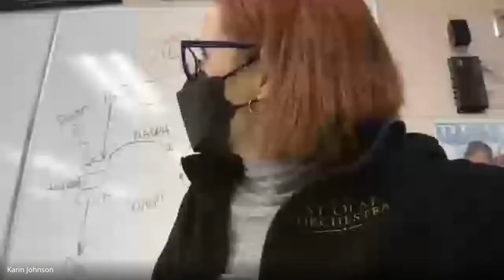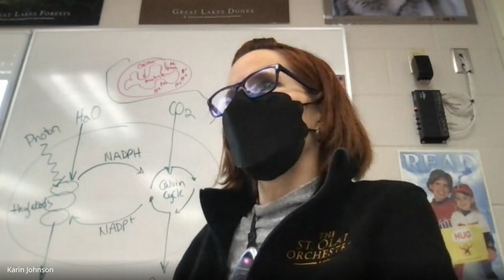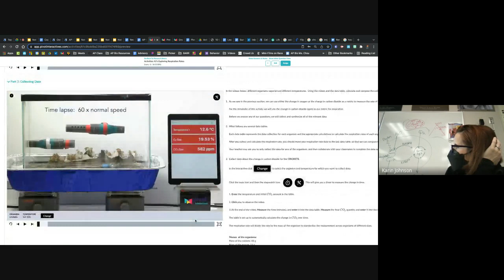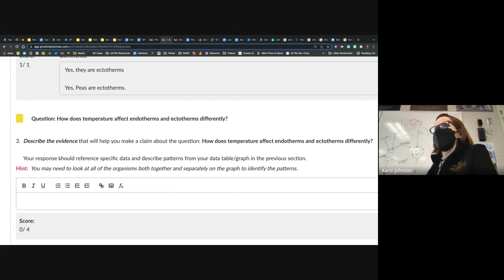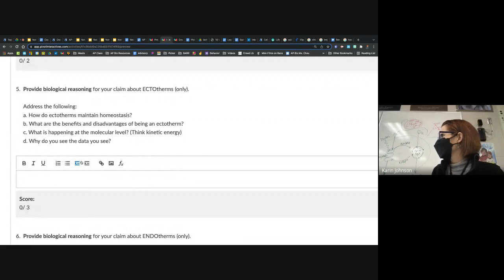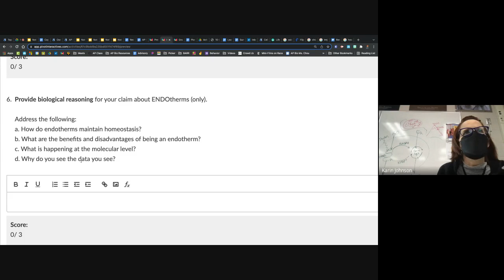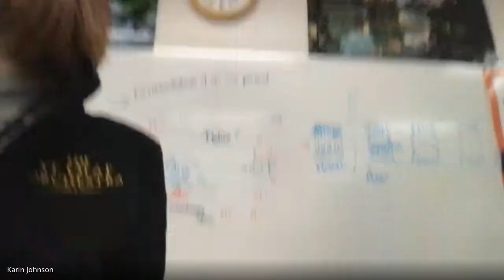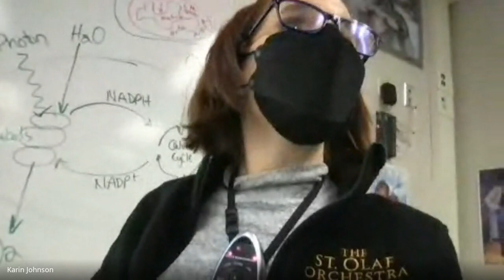Punnett Squares & Blood Type Problems